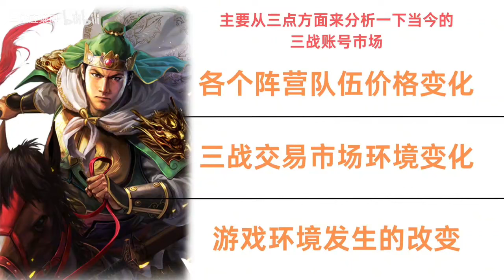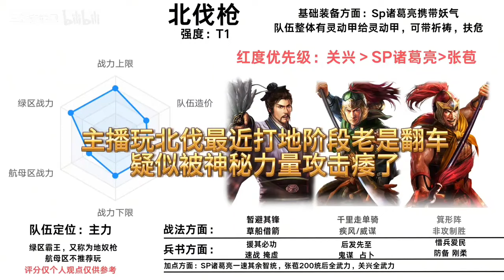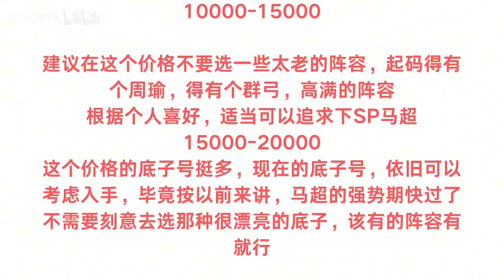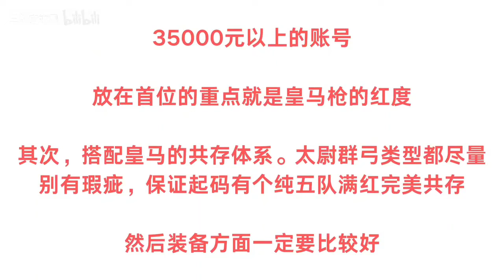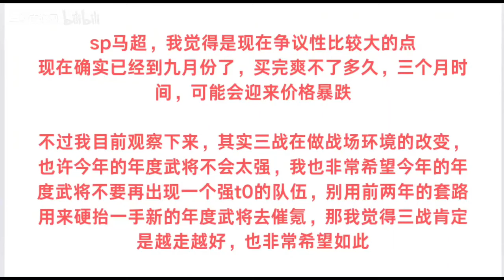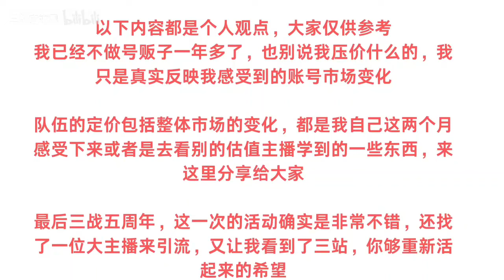一個低紅帳號價值35,000人民幣！三戰近期熱門隊伍價格、賬號市場、遊戲環境的變化！【三國志戰略版】